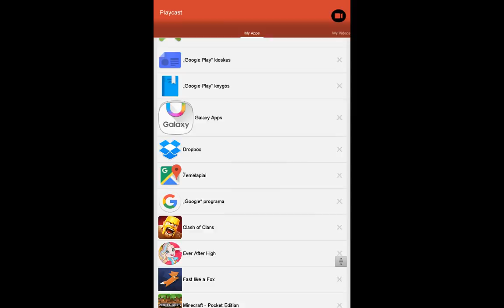Minecraft islikimas 1#